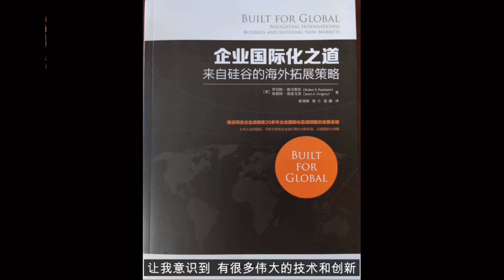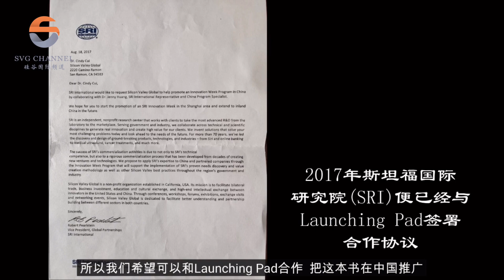Interview with former VP of Stanford Research Institute Mr.Robert Pearlstein 斯坦福国际研究院前副院长分析科技全球化发展趋势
Welcome to SVG Channel! This episode features an interview with Robert Pearlstein, founder and CEO of Qanopy Group. Robert was previously the vice president of Global Business Development at the renowned Stanford Research Institute. In this episode, Robert talks about the history of Stanford Research Institute, how to successfully expand business and technology globally, globalization in the time of COVID-19, as well as his book "Built for Global" and much more. So please enjoy this conversation between Robert Pearlstein, founder and CEO of Qanopy Group, and your host, Elaina Li.

欢迎来到硅谷国际频道！本集节目邀请到Qanopy Group的创始人和总裁 Robert Pearlstein先生接受硅谷国际频道主持人贝妮女士专访。Robert Pearlstein 先生曾在著名的斯坦福国际研究院任职副院长长达10余年时间，他的著作《企业国际化之道》一书被译为多种语言在全球发行。他在这集节目中分析和探讨了高科技技术全球转化、创新驱动、如何突破走出技术”死亡谷”，以及他多年来与新硅谷离岸发展中心的合作等话题。